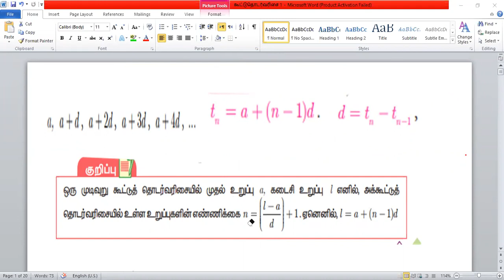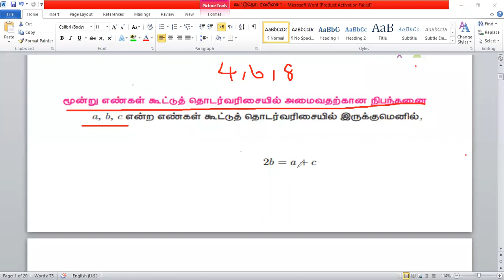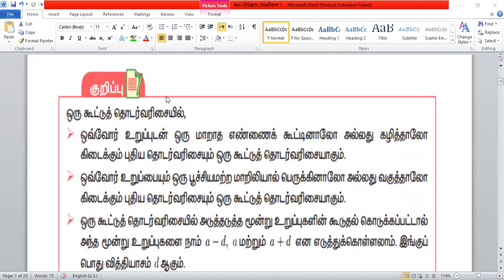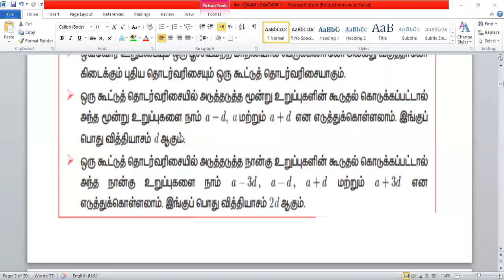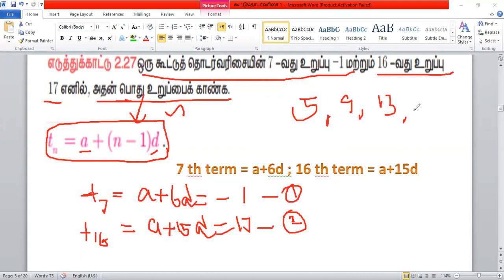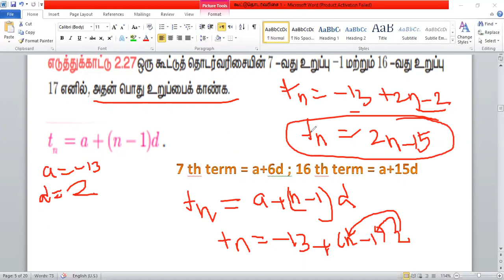கூட்டுத்தொடர் வரிசை - எ. கா 2.25 To 2.27 ( 10 th Std)